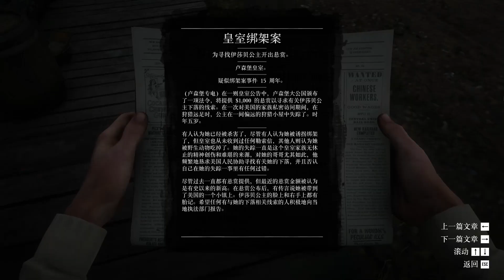遊戲中妳被迷惑的假彩蛋，妳知道嗎？｜Red Dead Redemption II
💗喜欢玩游戏，感謝各位来到我的频道！